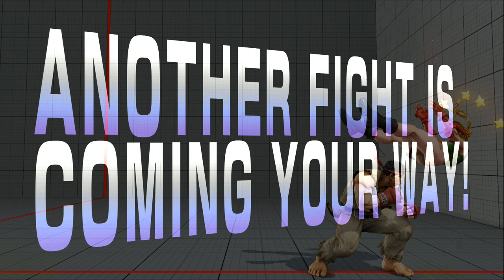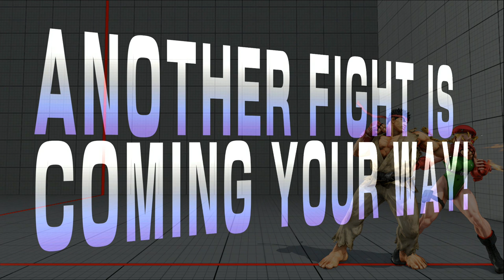SFV Beta Ryu Ranked Matches Part 4 [1080p]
Im really sorry this episode was Fuzzy but it has some good matches so i uploaded. Pardon The Fuzz *_______*